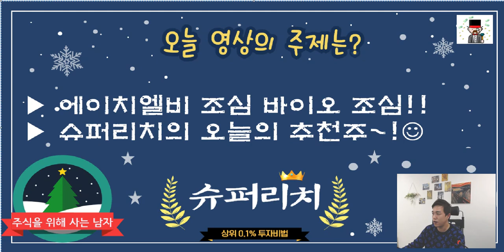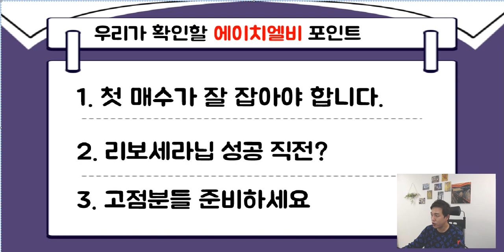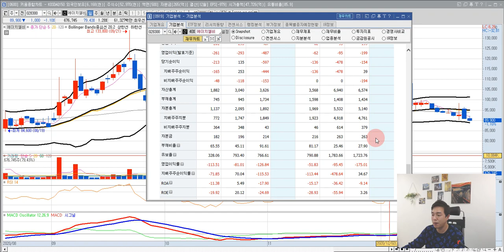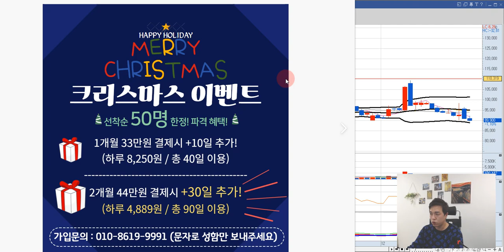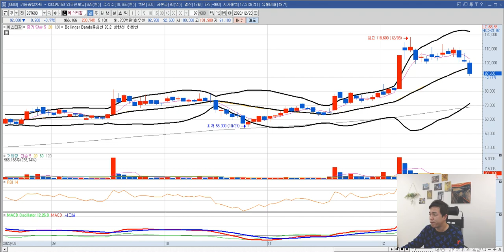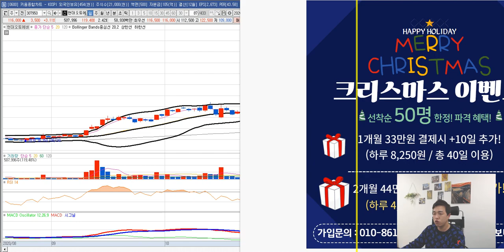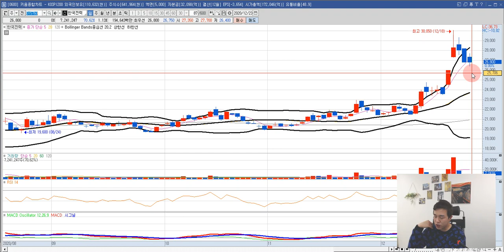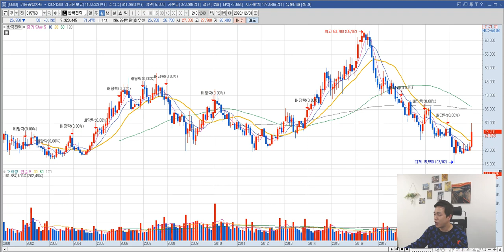에이치엘비 주가 전망 "답답하시죠? 같이 갑시다"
에이치엘비 주식 전망 영상입니다